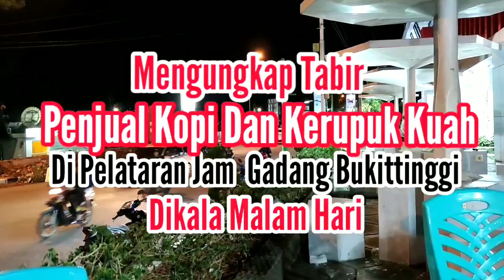Menyibak Tabir Penjual Kopi dan Kerupuk Kuah di Jam Gadang Bukittinggi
Unveiling the veil of coffee and soup cracker sellers at the Bukittinggi Clock Tower
Begitulah kehidupan para penjual Kopi dan Kerupuk Kuah di Pelataran Jam Gadang Kota Bukittinggi Sumatera Barat. Pada malam itu, cuaca tidak begitu bersahabat, baru saja mau duduk, pedagang kerupuk kuah menyergap kami.

Ia tawarkan dagangannya. “Kerupuk kuah da ? lima ribu saja,” tawarnya pada kami Team Creative Bukittinggi VLOG yang datang khusus ke Jam Gadang dalam mengungkap tabir kehidupan para penjual kopi dan kerupuk kuah di Ikon nya Kota Wisata Bukittinggi ini.
Tak lama kemudian, pedagang minuman lainnya juga datang, kopi-kopi, kopi bang, ,” ungkap wanita paruh baya itu.

Hal serupa tampaknya juga dirasakan warga dan pengunjung lainnya. Pedagang serupa tak sendiri pula. Sahut menyahut suara mereka menjajakan. “kopi-kopi-kopi-kopi, minum da, karupuak kuah, karupuak kuah da,” suara itu terdengar dari sisi lain.

Cara berdagang seperti ini sudah agak jarang terlihat, tapi di kawasan Jam Gadang pedagang harus berlomba. Selain mereka tak sendiri sepertinya mereka sadar rezeki harus dijemput.
Yang cukup uniknya, pada umumnya penjual kopi dan kerupuk kuah itu adalah kaum ibu-ibu.

Mereka mulai berjualan, adakalanya mulai pada siang hari, dan ada juga sejak sore hari sampai nanti tengah malam disaat pendesterian Jam Gadang sudah ditinggalkan pengunjungnya.
Tak sedikitpun kelelahan tergambar dari raut wajahnya, dengan bahasa yang santun diiringi keramahtamahan kaum ibu ini menjajakan minuman serta kerupuk kuahnya kepada seluruh pengunjung yang tengah menikmati indahnya malam di pelataran Jam Gadang sambil menikmati  udara yang begitu sejuk bersama keluarga dan handai tolan.

Luar biasa kaum ibu-ibu ini, perjuangannya untuk menopang kehidupan ekonomi keluarga sangat besar, waktu malamnya selalu dilewatinya di Pelataran Jam Gadang ini demi anak-anak yang sangat disayanginya.

Merekalah sesungguhnya pahlawan rumah tangga yang sebenarnya, kesungguhan, keuletan,kegigihannya dalam menopang ekonomi keluarganya pantas untuk kita acungkan jempol.

Mampirlah ke Jam Gadang yang ikonik, aneka makanan, cemilan dan minuman tak perlu di jemput tapi di antarkan dan datang sendiri. Berbagi itu memang indah, hanya dengan angka 5000 rupiah saja, segelas kopi sudah siap menemani indahnya malam di Kota Kelahiran Proklamator Republik ini.

Welcome to the Bukittinggi VLOG youtube channel, an inspiring medium from the City of Bukittinggi, West Sumatra. That's the life of the coffee and Kuah crackers sellers in the Jam Gadang Court of Bukittinggi City, West Sumatra. That night, the weather was not very friendly, just about to sit down, a cracker broth trader ambushed us.

He offered his wares. “Da soup crackers? five thousand, ”he offered to us the Creative Bukittinggi VLOG Team who came specifically to the Clock Tower to reveal the veils of the life of the coffee and broth crackers in the icon of the City of Tourism of Bukittinggi.
Not long after, other beverage traders also came, coffees, bang coffees, ”said the middle-aged woman.

The residents and other visitors also seemed to feel the same thing. Similar traders are not alone either. Answered their voice peddling. "Coffees-coffees, drink da, karupuak kuah, karupuak kuah da," the voice came from the other side.

This way of trading is rarely seen, but in the Jam Gadang area traders have to compete. Besides they are not alone, it seems they are aware that their fortune must be picked up.
What is quite unique, in general, sellers of coffee and broth crackers are mothers.

They start selling, sometimes starting at noon, and there are also from late afternoon until midnight when the dugout of the Clock Tower has been abandoned by visitors.
Not the slightest bit of fatigue can be seen from the look on his face, with polite language accompanied by the hospitality of these mothers selling his drinks and broth to all visitors who are enjoying the beautiful night in the courtyard of the Clock Tower while enjoying the cool air with family and friends.

It is extraordinary for these mothers, their struggle to support the economic life of their family is very large, they always spend the night in the Court of the Clock Tower for the children who are very dear to them.

They are actually the real heroes of the household, their sincerity, tenacity, their persistence in supporting their family's economy deserves a thumbs up.

Stop by the iconic Clock Tower, a variety of foods, snacks and drinks do not need to be picked up but delivered and come in person. Sharing is indeed beautiful, with only 5000 rupiahs, a glass of coffee is ready to accompany the beautiful night in the City of the Proclamator of the Republic.